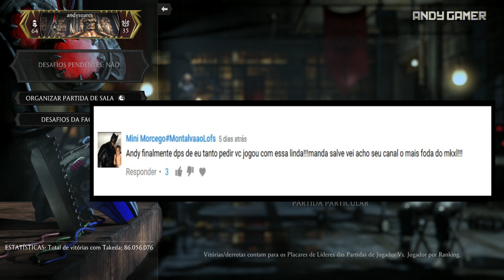Mortal Kombat XL - Jogando Online - Alien TARKATÂNEO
Jogando Mortal Kombat X Online,  MKXL JOGO DISPONÍVEL PARA PC , XBOX ONE E PS4 , Dublado em PT BR.